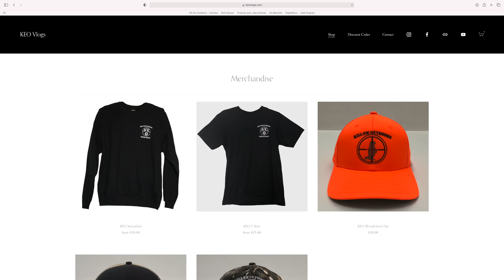Grandpa Lets One Have It!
Join my grandfather and I as we hunt for a big buck here in western NY. I hope everyone enjoys the video and be sure to stop back for more adventures coming soon!